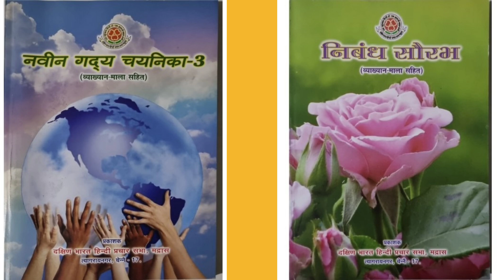Praveen Poorvardh | प्रवीण पूर्वार्ध | August 2024 | विवेचनात्मक लेख | Vivechanathmak lekh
Dakshina Bharath Hindi Prachar Sabha
Praveen Poorvardh
August 2024
paper 1
Naveen gadya chayanika
nibandh sourabh
विवेचनात्मक लेख
प्रवीण पूर्वार्ध